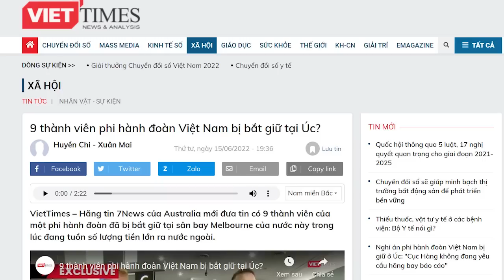“Tọa sơn quan hổ đấu”, Vương Đình Huệ đang định hất Phạm Minh Chính?